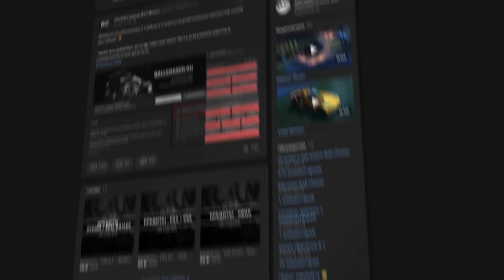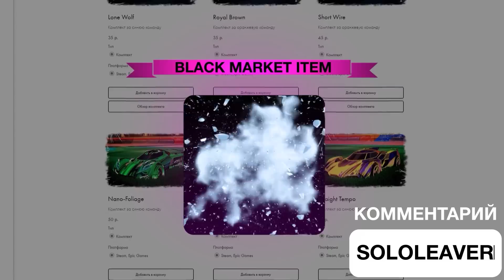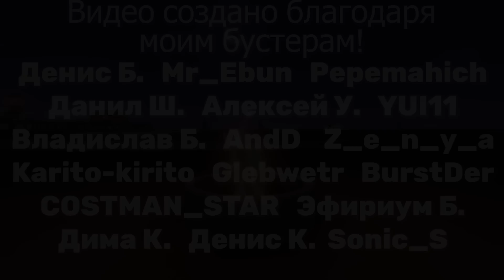ОБЗОР НА РОКЕТ ПАСС 11 и НОВЫЕ НАГРАДЫ! NISSAN SILVIA | Рокет Лига 11 Сезон | Rocket League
- БМКА в ПОДАРОК за 1-ую покупку от 100р.!
- стримы каждый день в 17:30 по МСК!
- дискорд сервер: общение, анонсы и другое!
- Телеграмм канал: новости, фотки кота и мемы от Даши
Настройки камеры (в том же порядке, что и в игре):
DISTANCE – 240
HEIGHT – 100
ANGLE – -3
STIFFNESS – 0.45
Управление (назначение кнопок):
R2 – газ (вперёд)
L2 – тормоз (взад)
R1 – буст
L1 – air roll (обычная бочка) / дрифт
▲ – камера на мяч
Х – прыжок
О – аир ролл (бочка) вправо
■ – аир ролл (бочка) влево
L3 (левый стик) – задний вид
R3 (правый стик) – stall (через config)
Настройки управления - PS5 DUALSENSE
Форма Дедзоны - крест (cross)
Растеговка (в здравом уме лучше не читать) - hjrtn kbuf by cjkjkbdth ||?!||
Путь Фристайлера #4: 7 Основных СЕТАПОВ во ФРИСТАЙЛЕ! (+ Гайд) by сололивер. На моём канале вы можете узнает как научиться играть в рокет лигу, а также найти нужный вам рокет лига гайд! Я делаю обучающие видео (гайд по рокет лиге на русском), чтобы ответить на вопрос рокет лига как научиться играть в рокет лига ранкед и достигнуть рокет лига гч! Также я обозреваю рокет лига каждый новый сезон и провожу рокет лига стрим на твиче, где мы общаемся, обозреваем рокет лига фристайл и просто чиллим!